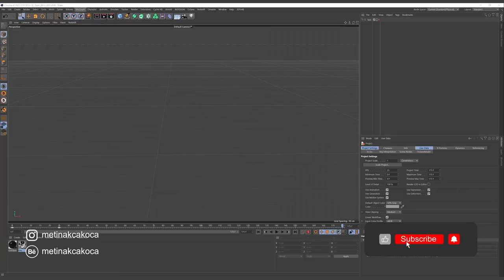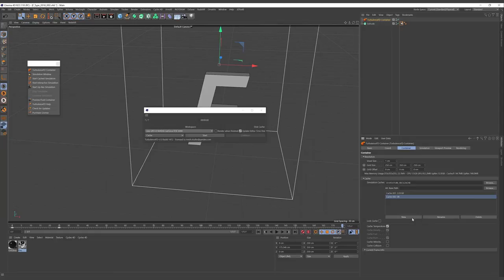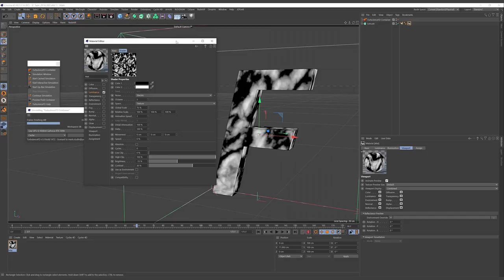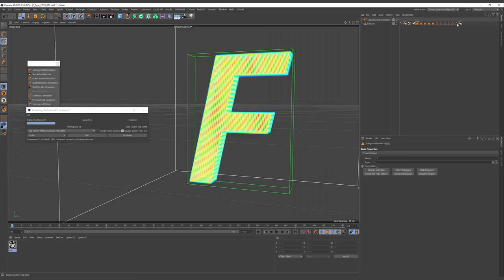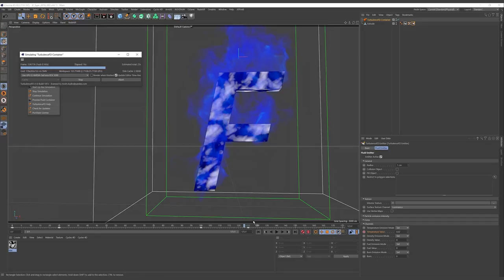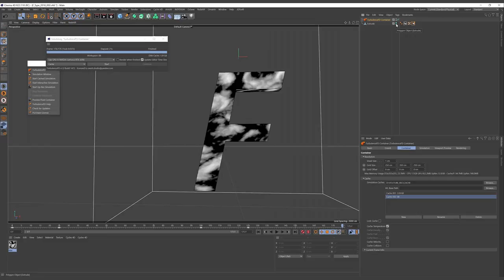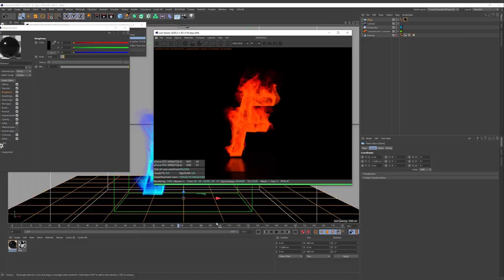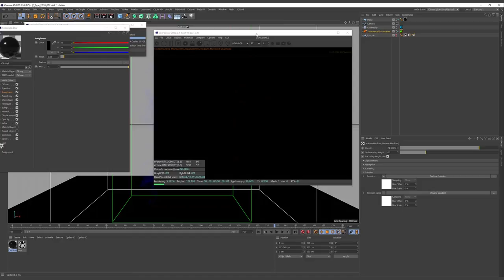F LETTER '18 TURBULENCE FD & OCTANE RENDER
A tutorial for F letter which one I did for 36 days of type 2018.
For this letter I used Turbulence FD plugin and octane render in cinema 4d.
If you want more like this tutorial share and like please.